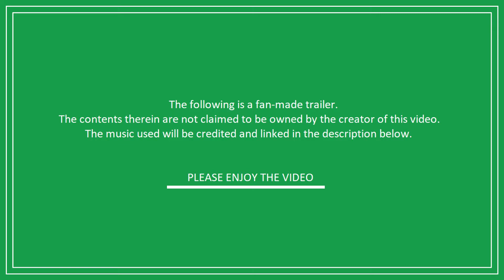"Boy Meets World" Fan Edit (But It's Very Trans)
A fan edit of the television series "Boy Meets World", but made from the perspective of if Shawn Hunter (played by Rider Strong) was actually a trans girl.
All clips are from the tv series "Boy Meets World" and I do not claim ownership of any clips used.
Clips Used: S3-E17, S4-E4, and S4-E15
Boy Meets World is an American television sitcom created and produced by Michael Jacobs and April Kelly.
Background Music: "Raging Streets" by SefChol, "Empire Seasons" by Dan Henig, and "Large Smile Mood" by Nico Staf.